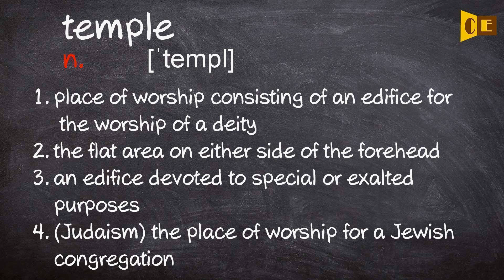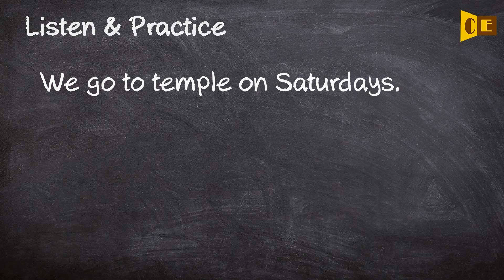Temple Pronunciation, Paraphrase, Listen & Practice